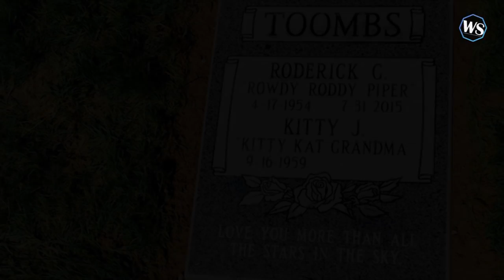WWE "Rowdy" Roddy Piper Tribute (1954-2015)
A True Legend!
Thank you for so many memories!
Rest in peace, Hot Rod.

♫  Music Released and Provided by Tobu.